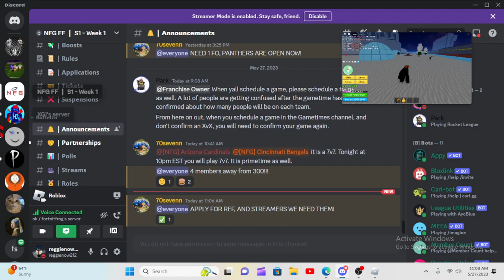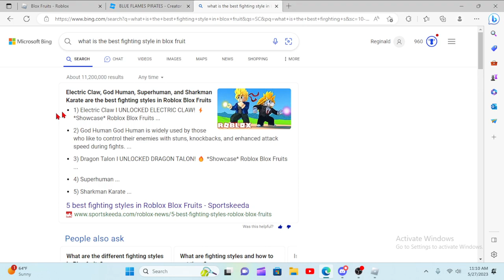awakening my buddha fruit!!!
W IVEE HE SOLO THE RAID BRUH!!!